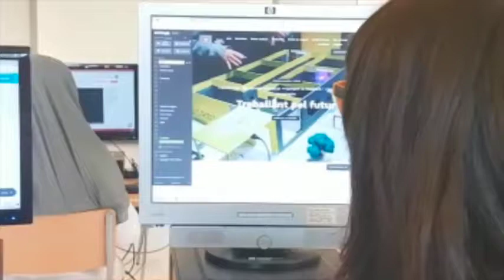Escalfem motors pels mSchools Student Awards: App Education (2/4)